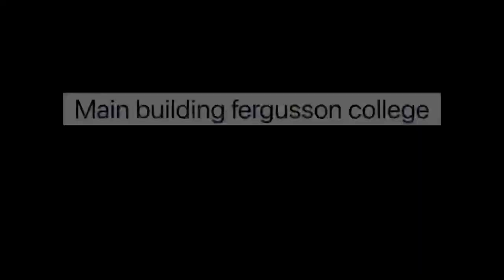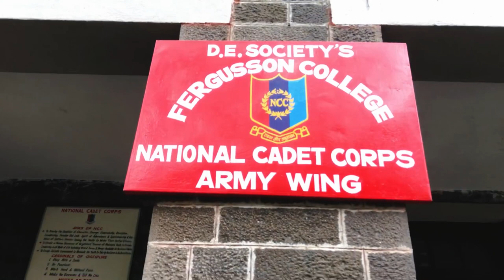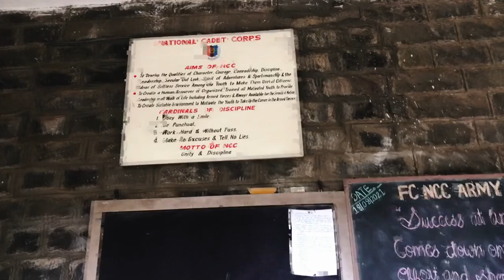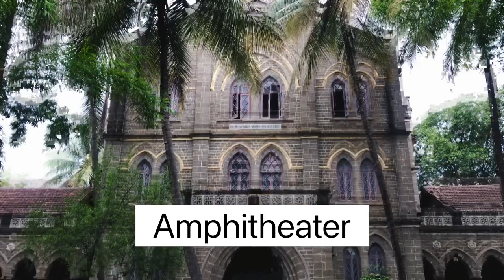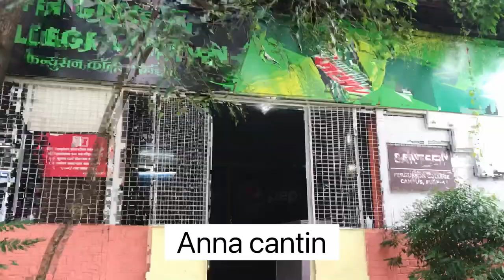Fergusson campus tour | vlog #1 | fergusson college Pune | Shree Bhosale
About this video :
Hello friends
As we know, colleges and schools have been closed for the last one and a half years due to epidemics like Corona. And we are facing this terrible epidemic. And students have suffered greatly during this period. And Due to this, many students who have been admitted to college since 2020 were not be able to see the college in which they have been admitted.
All these Students may  also want  to see their college.( आपलं fergusson)
And that's why we're doing a Fergusson College campus tour video.
And this is my first vlog and first experience of you tube.

Hope you all will support me ..

Mr Shree bhosale
(Maharashtra) india ..